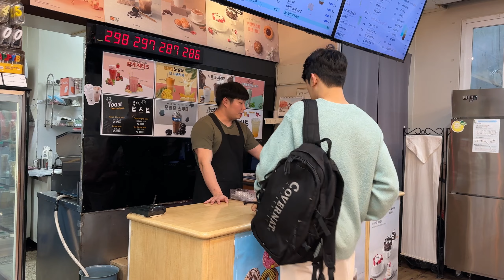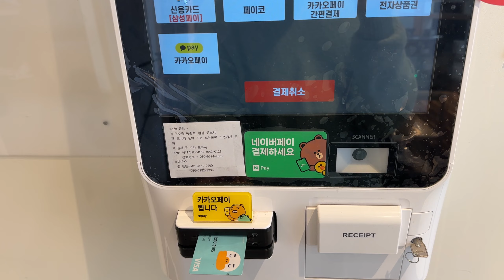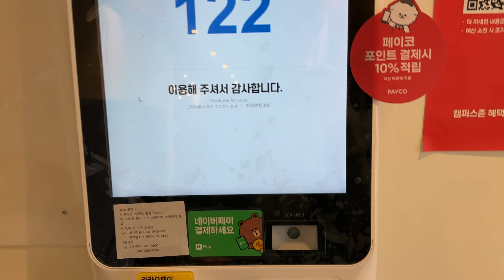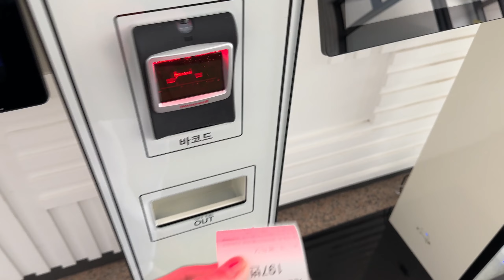[남서울대 유학생 VLOG] 베트남 유학생 팜득낫(뷰티보건학과)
[남서울대 유학생 VLOG]

뷰티보건학과의 베트남 유학생
"팜득낫" 학우의 남대 일상생활 VLOG!